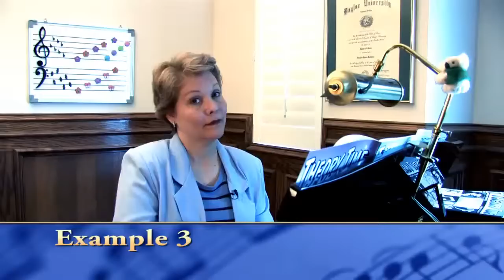Theorytime Grade 11 Workbook Ear Training Exercise 1: Part 1 of 2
If you don't have the Grade 11 workbook, please to purchase.